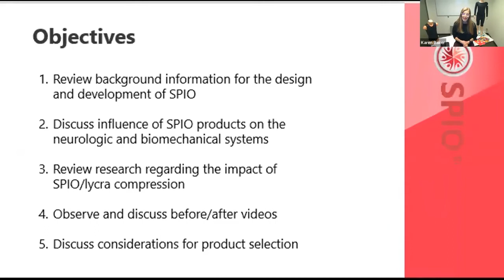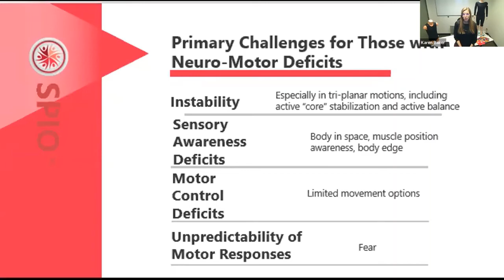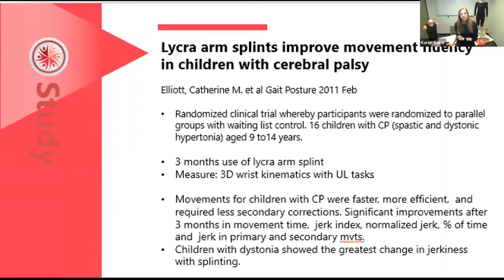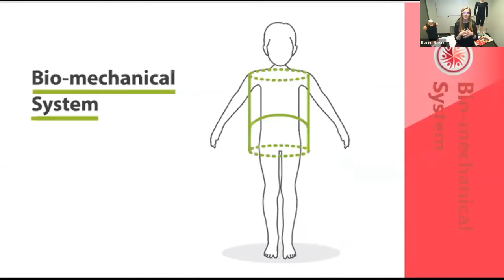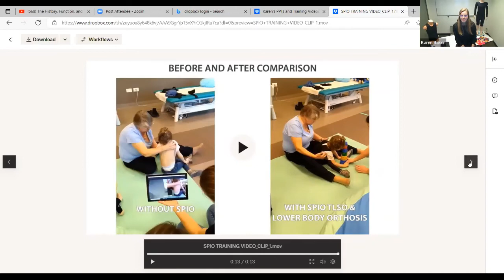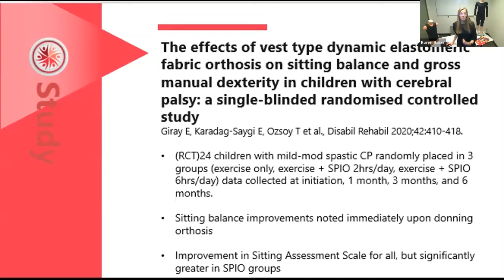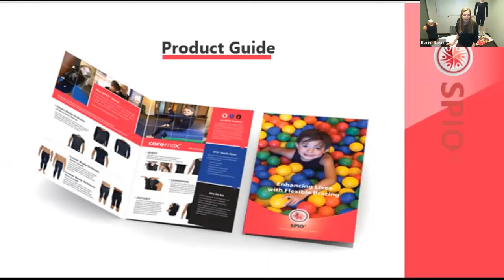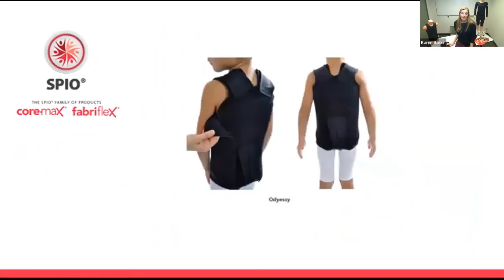SPIO Clinical Appications Webinar with Karen Baker PT, cNDT (April 28th 2022)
Clincial review of SPIO and its appication with Pediatric Physical Therapist Karen Baker